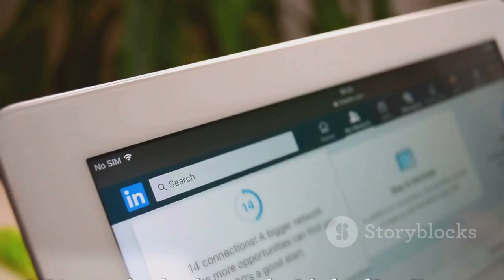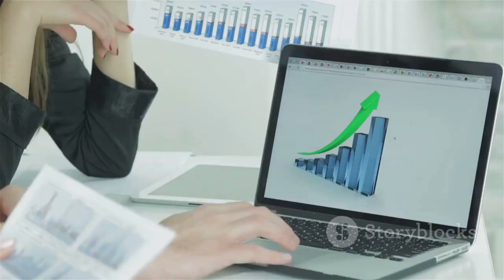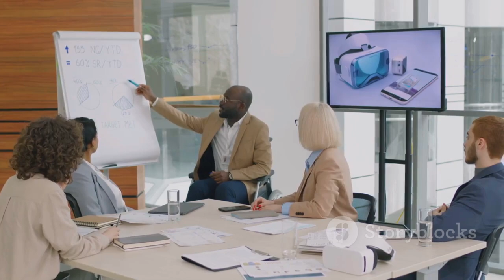L'IA sta rivoluzionando LinkedIn! Ecco come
Immagina un mondo dove i tuoi post su LinkedIn non sono solo letti, ma compresi a un livello profondo. Dove le tue connessioni non sono solo numeri, ma relazioni significative. Dove le tue idee non sono solo condivise, ma amplificate. Questo mondo non è più fantascienza. Grazie all'avanzamento dell'intelligenza artificiale, LinkedIn è pronto a vivere una rivoluzione.

Corpo dell'articolo:

L'IA come tuo copywriter personale: Stanco di passare ore a scrivere post perfetti? L'IA può generare contenuti di alta qualità, adattati al tuo tono di voce e al tuo pubblico. Immagina un algoritmo che crea post coinvolgenti, ottimizzati per i tuoi obiettivi, in pochi secondi.
Chatbot intelligenti per un engagement di livello superiore: I chatbot non sono più semplici FAQ. Con l'IA, possono condurre conversazioni significative, personalizzare le risposte e persino fornire supporto ai clienti in tempo reale. Immagina un chatbot che risponde alle tue domande su LinkedIn con la stessa naturalezza di un collega.
Analisi predittiva per anticipare le tendenze: L'IA può analizzare enormi quantità di dati per individuare pattern e prevedere le tendenze del mercato. Immagina di essere sempre un passo avanti ai tuoi concorrenti, grazie a insights esclusivi forniti dall'IA.
Personalizzazione su misura: Ogni utente di LinkedIn è unico. L'IA può creare esperienze personalizzate, suggerendo contenuti rilevanti, connessioni significative e opportunità di business. Immagina un feed che ti mostra solo le informazioni che ti interessano davvero.
Nuovi modi di collaborare: L'IA può facilitare la collaborazione tra professionisti, creando team virtuali più efficienti e innovativi. Immagina di lavorare a progetti complessi con persone di tutto il mondo, senza barriere linguistiche o culturali.
Conclusione:

L'intelligenza artificiale sta trasformando radicalmente il modo in cui lavoriamo e interagiamo. LinkedIn ha l'opportunità di diventare il leader di questa rivoluzione, offrendo ai suoi utenti strumenti sempre più potenti e innovativi.

Call to action:

Sperimenta: Prova gli strumenti di intelligenza artificiale disponibili su LinkedIn e condividi i tuoi risultati.
Connettiti: Partecipa alle discussioni su LinkedIn sull'impatto dell'IA nel mondo del lavoro.
Impara: Informati sulle ultime novità in materia di intelligenza artificiale e sulla loro applicazione nel contesto professionale.